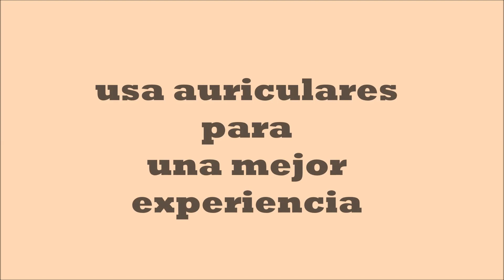ASMR MENCIONANDO NOMBRES Y PALABRAS BONITAS DE AMOR